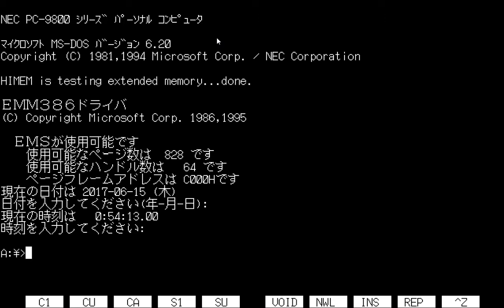VOTOMS - The Real Battle (PC-98) - Download link and how to start it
How to start up the game, in a nutshell:
1) Unrar "votoms.rar" in your disk folder
2) Open up Neko Project II
3) Set "Harddisk", "IDE #0", "Open" the game image
4) Reset
5) Press ENTER twice
6) Type "cd game" and push ENTER
7) Type "real" and push ENTER

To enable/disable the Mouse in-game, click the middle mouse button while inside the Neko Project window.